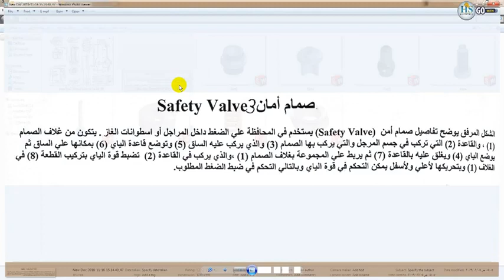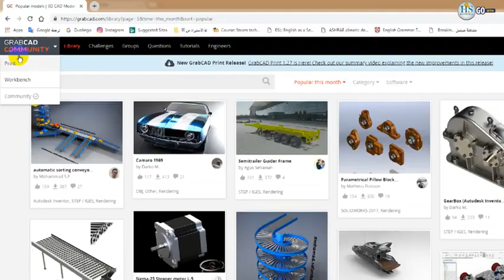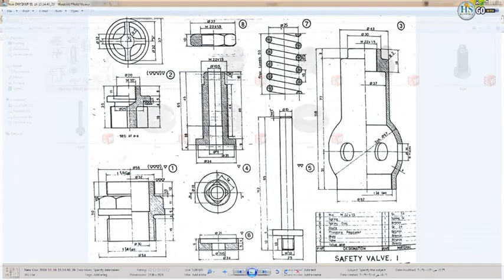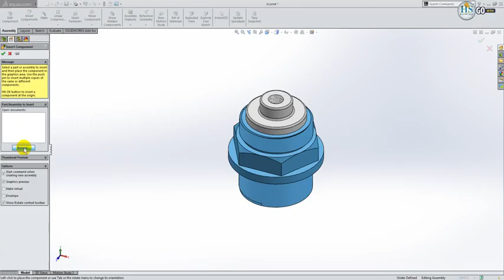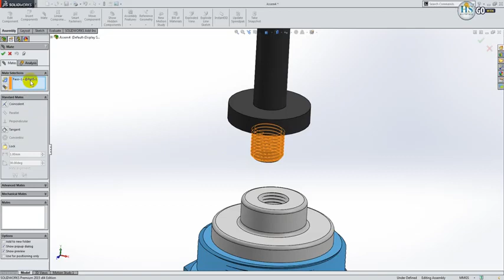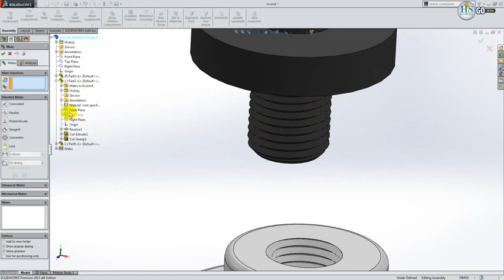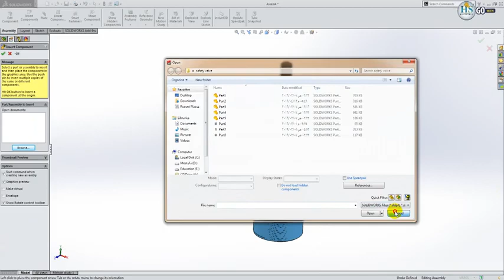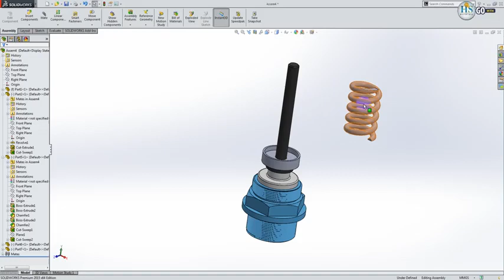Solid Works Lecture 43 Assembly Part One